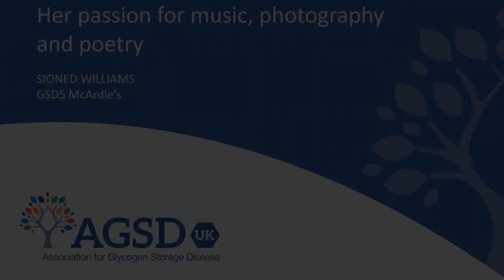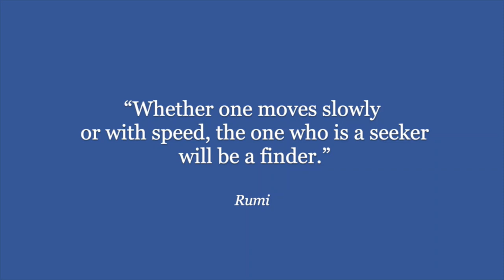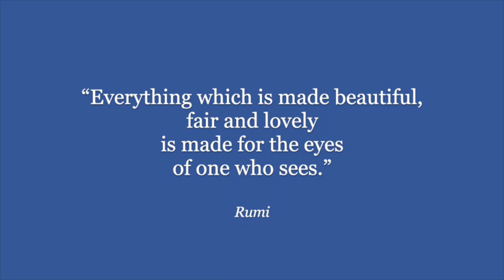Sioned Williams – Her passion for music, photography and poetry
Sioned Williams is an internationally renowned harpist who is passionate about her music, but here she speaks animatedly about some other interests too. She speaks of her childhood experience with McArdle’s symptoms, although not diagnosed for many years. An occurrence in 2017 led to Sioned re-igniting her love of walking, and during her strolls, she started taking informal photos with her iPhone. Sharing images on Facebook, accompanied with short quotations, primarily from the great Persian poet Rumi, Sioned has quite a following for her new-found interest!